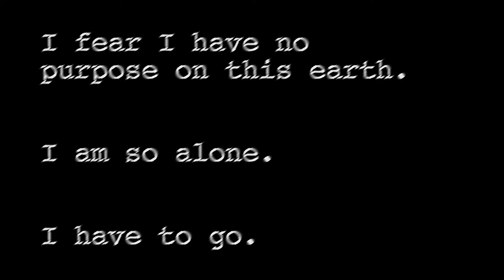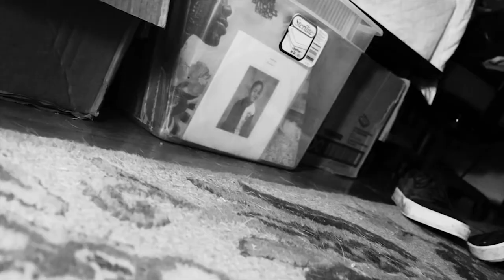Restart.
By Jackson Abohasira

Starring: Sean Mackillop and Woody the Dog